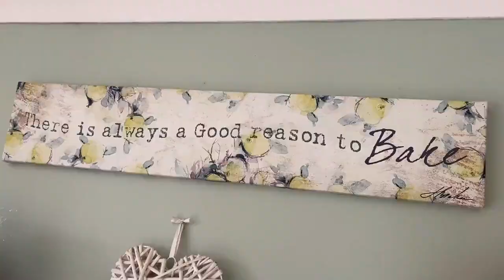Moving Composters, Weeding Parsnips and Planting Squash! - June 2020 - Episode 2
Welcome to my Allotment and my Allotment Kitchen! This is my second episode on my Youtube channel!

This episode will be all about me moving my composters, weeding my parsnip area, as well as planting out my new squash plants - there may also be a little surprise along the way too!

Please remember that for my cooking episodes to send me some recipe suggestions!

As always, thank you for taking the time to watch my videos, and if you enjoyed it, please give me a like, drop a comment and subscribe if you want to see more!!

If you love your allotment or garden - or baking - or both, then these videos should be right up your street!